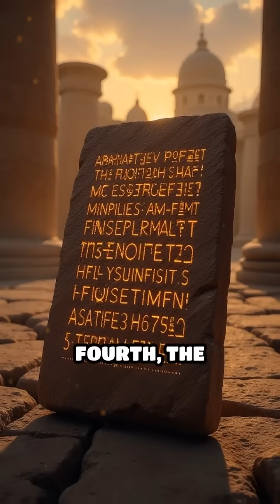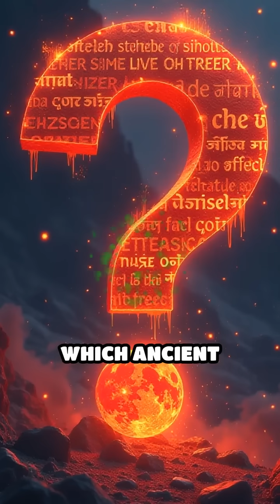5 Lost Languages Decoded by Modern Science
Ancient scripts, mysterious codes, and mind-blowing breakthroughs! Which lost language amazed you most?